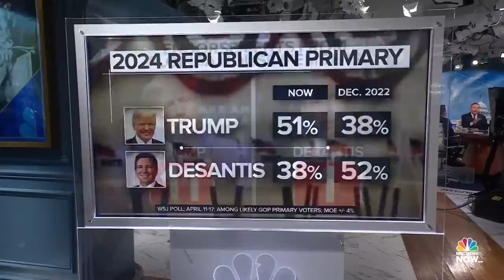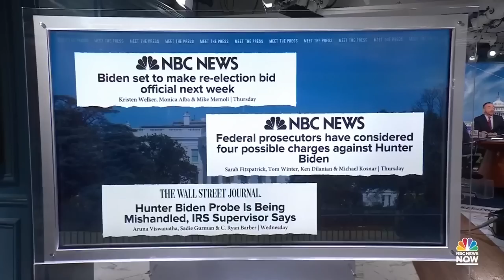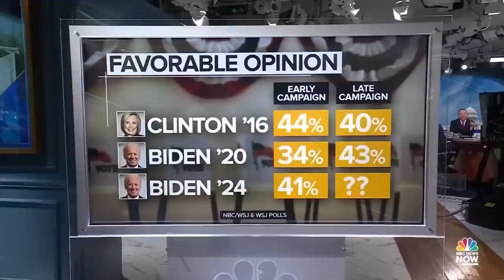Chuck Todd: ‘Are you ready for a do-over of the 2020 election?’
A rematch between former President Donald Trump and President Biden in 2024 us increasingly likely as new polling shows Trump leading other declared and potential GOP candidates, including Florida Gov. Ron DeSantis.